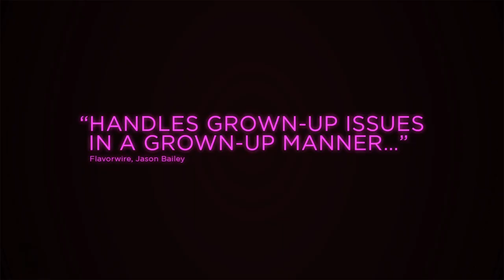Permission Trailer (2017) Romance Movie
Permission Trailer - 2017 Romantic Drama starring Rebecca Hall and Dan Stevens

About Permission
Permission is a romantic dramedy film written and directed by Brian Crano. The film stars Rebecca Hall as a woman on the brink of a marriage proposal from her boyfriend (Dan Stevens), but is impeded by the suggestion of her brother (David Joseph Craig) and his life partner (Morgan Spector) to "test date" other men before she ultimately settles down.